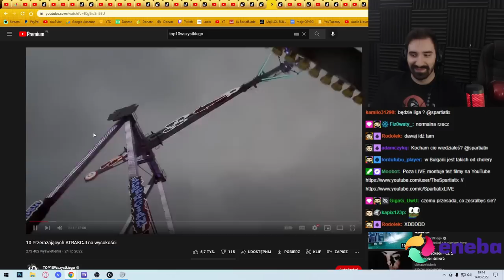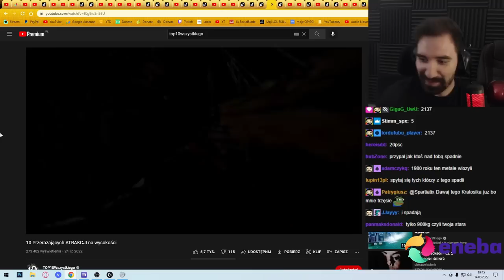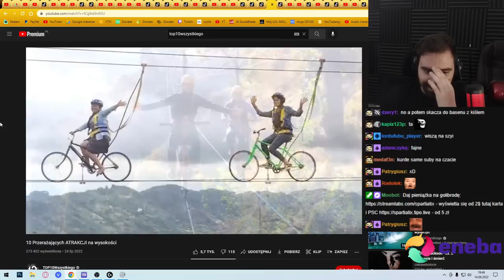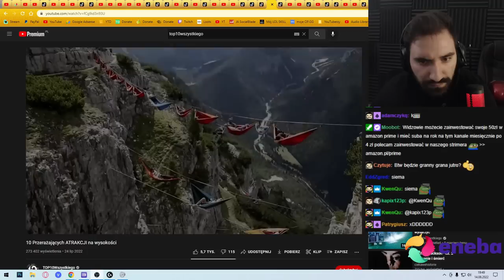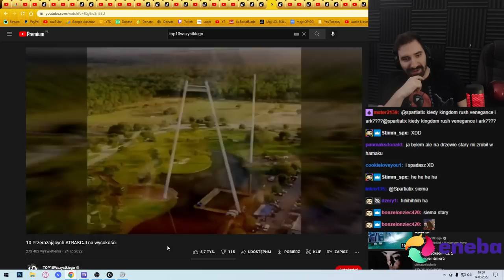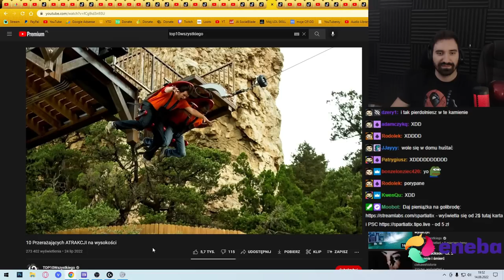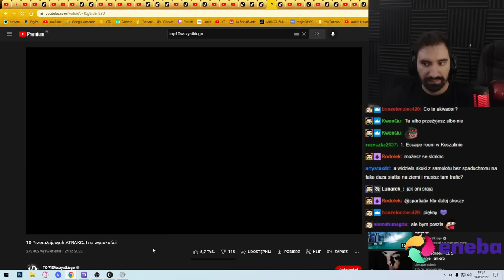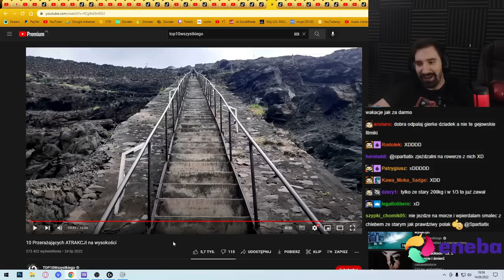OGLĄDAM 10 PRZERAŻAJĄCYCH ATRAKCJI NA WYSOKOŚCI *MOCNA PRZESADA*